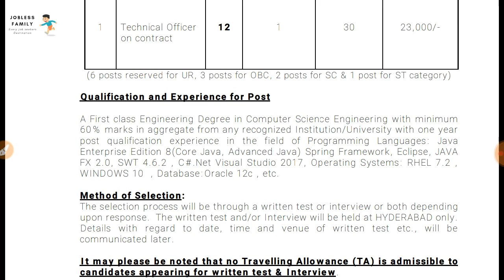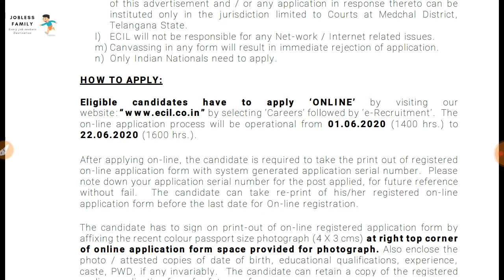Electronics Corporation of India Limited Vacancy-2020||Walk-in-interview||Technician Officer Posts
Hi,